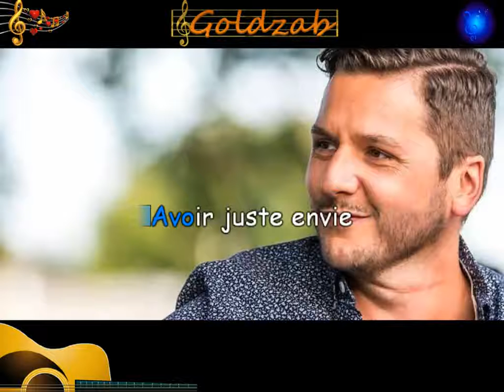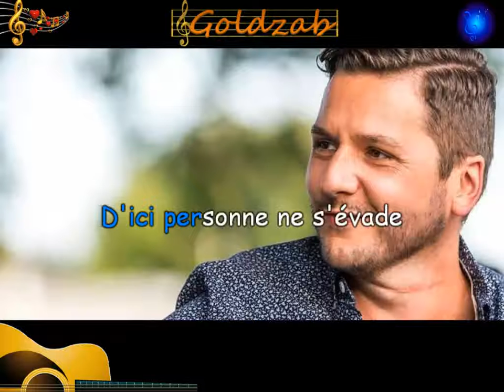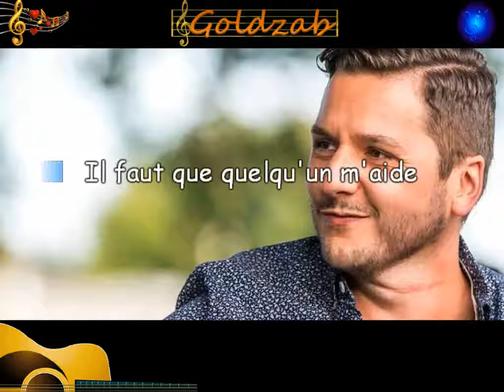Karaoké Marc André Fortin - Une seule vie (Gérald De Palmas)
Album "juste ici"
Reprise de Gérald De Palmas